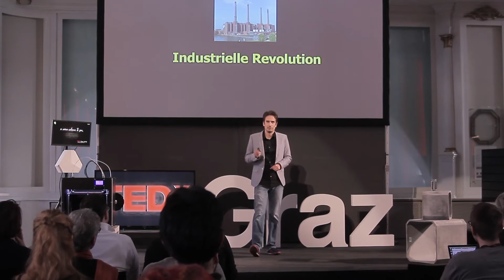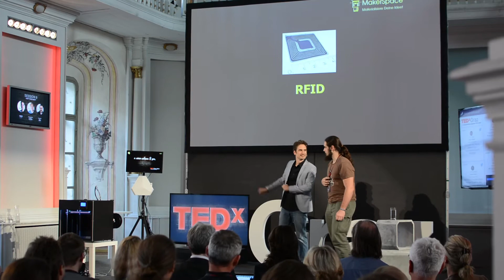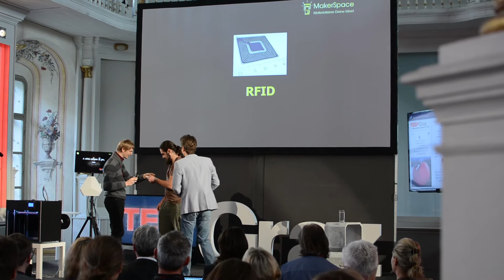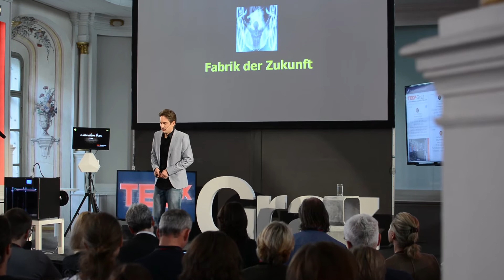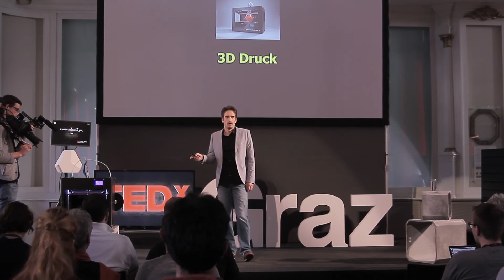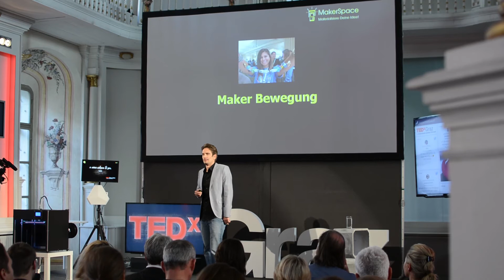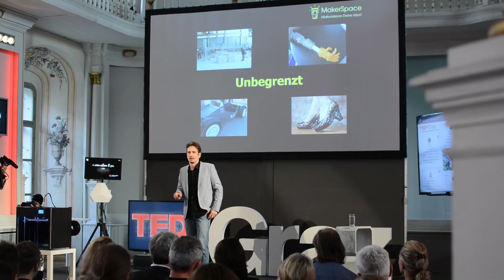DIE PRODUKTION DER ZUKUNFT UND DIE AKTUELLE INDUSTRIELLE REVOLUTION | Thomas Schwarzl | TEDxGraz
Es kursieren in den Medien seit Jahren immer wieder Schlagwörter wie Industrie 4.0, Internet der Dinge, Losgröße 1, Open-Source-Bewegung und viele mehr. Es wird in deren Zusammenhang sogar von einer industriellen Revolution gesprochen!
Ob dahinter tatsächlich eine Veränderung der sozialen Verhältnisse der Gesellschaft, eine absolute Bedingung um von einer industriellen Revolution zu sprechen, steckt, wird Thomas Schwarzl in seinem Talk erörtern und dabei auf die Veränderung der Produktionsmethoden und ihre Auswirkungen auf die Zukunft eingehen.

Thomas Schwarzl ist Initiator und Vorstandssprecher des MakerSpace Graz, einer Bewegung zur beschleunigten Umsetzung innovativer Produktideen. Mit dem MakerSpace Graz geht er einen neuen innovativen Weg als Inkubator, indem er dort betriebswirtschaftliche und technische Kompetenz mit einer modernen Werkstatt, einem sogenannten FabLab, und einem klaren Projektmanagementkonzept unter einem Dach vereint. Als Vor- und Querdenker in den Bereichen Collaboration, Open Source und neuer aufstrebender Technologien ist er seit nun fast zwei Jahren als Inkubationsmotor, Business Angel und Serial Entrepreneur tätig.